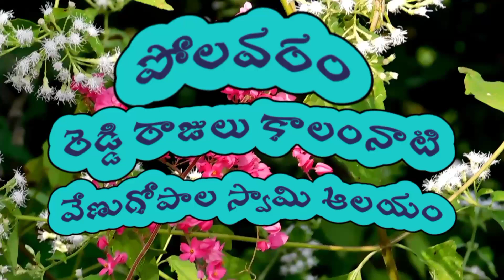శ్రీ వేణుగోపాలస్వామి ఆలయం | Temple dates back to the time of the Reddy kings